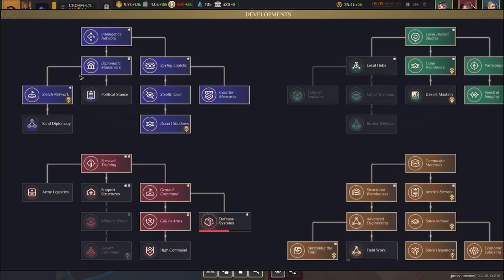Dune: Spice Wars - Fremen Gameplay - [2/2]